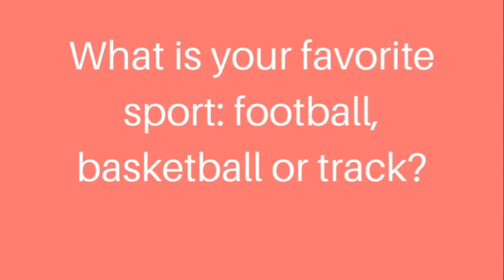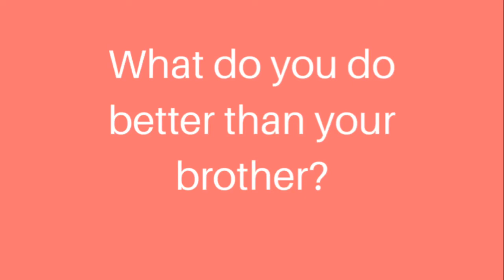Q&A with Bridgeport star Markele Garrett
Markele Garrett stars for the Bridgeport football team this season after teaming with his brother Charles Garrett to qualify for the playoffs in 2017.  Charles is a freshman at SVSU this season.